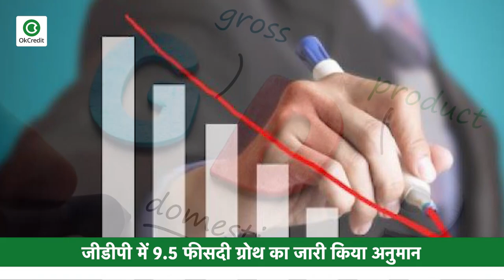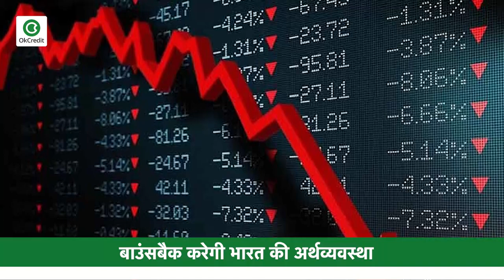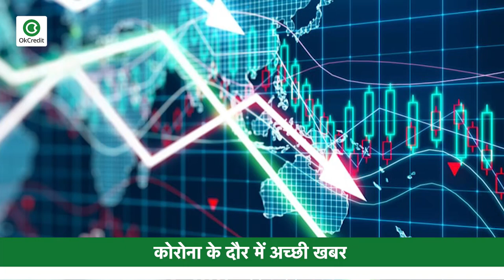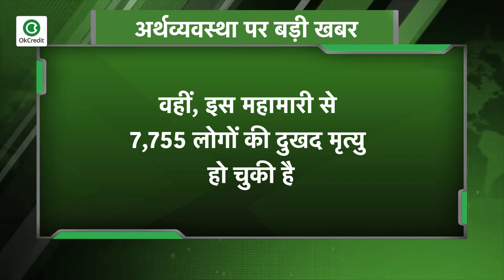अर्थव्यवस्था पर बड़ी खबर, फिच ने कहा- अगले साल 9.5 फीसदी हो सकती है GDP ग्रोथ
कोरोना से जहां देश और दुनिया की इकोनॉमी को लगातार झटके लग रहे हैं, रेटिंग एजेंसियां रेटिंग घटाती जा रही हैं, वहीं इस बीच एक ​बहुत अच्छी खबर आई है. बात की जाए मौजूदा वित्त वर्ष की तो अभी कोरोना वायरस महामारी के चलते लॉकडाउन की वजह से भारत की अर्थव्यवस्था पर दबाव रहेगा और भारत की ग्रोथ रेट भी नेगेटिव रहेगी, लेकिन अगले वित्त वर्ष अर्थव्यवस्था तेजी से बाउंसबैक कर सकती है. बुधवार को फिच रेटिंग्स के अनुमान के मुताबिक, अगले वित्त वर्ष यानी FY22 में भारत की GDP की ग्रोथ रेट 9.5 फीसदी रह सकती है.

📕Why OkCredit?